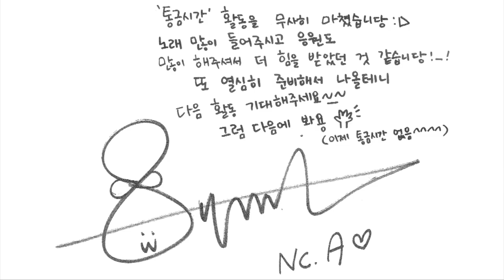[앤씨아] 통금시간 마지막 방송 감사인사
다음 앨범으로 돌아올 때까지
앤씨아 노래도 많이 들어주시고 기다려주세요!